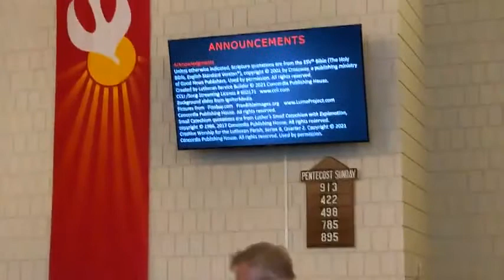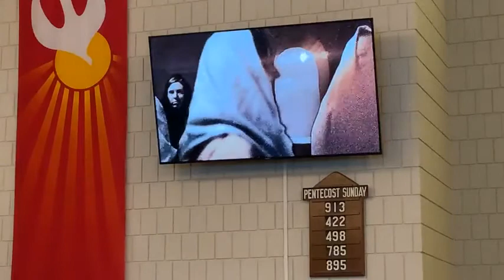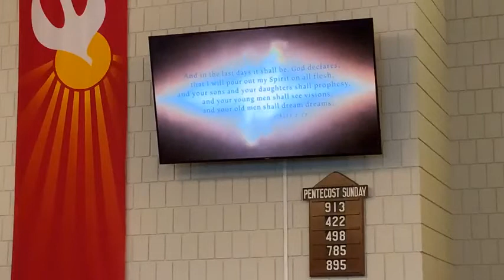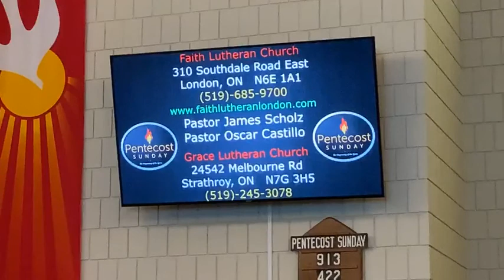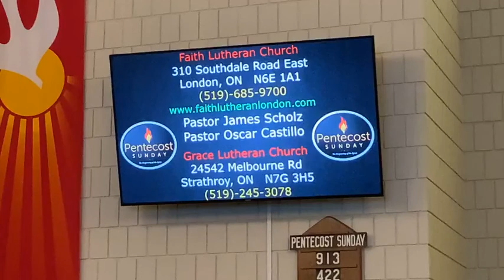The Day Of Penecost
Virtual Service, in response to the COVID-19 lockdown / state of emergency.

Our governing officials have allowed us to congregate again at 15% building capacity, and church council has put a proper reopening plan in place.

Date - Sunday May 23rd, 2021 (The Day of Penecost Service)

Service officiated by Rev. Scholz and Rev Castillo
Music performed by Jane Skelding